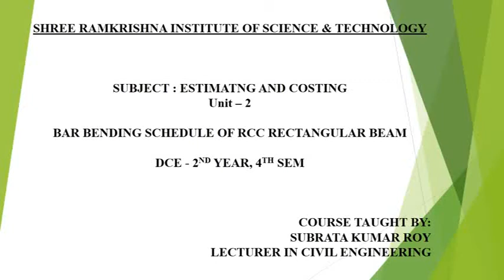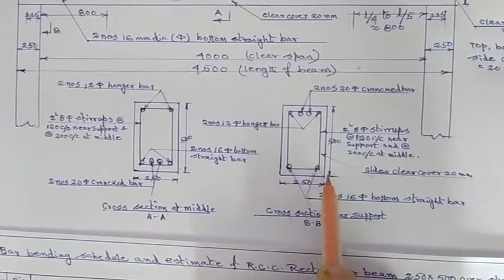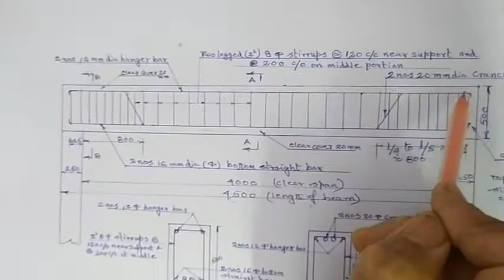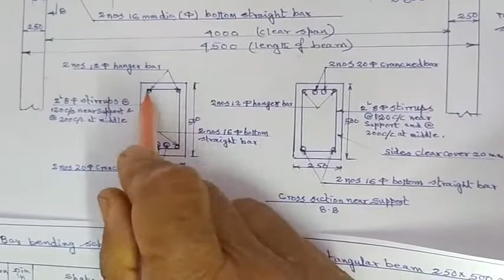DCE 4th Sem || Estimating & Costing|| Bar Bending Schedule of RCC Rectangular Beam|| Subrata Kr. Roy